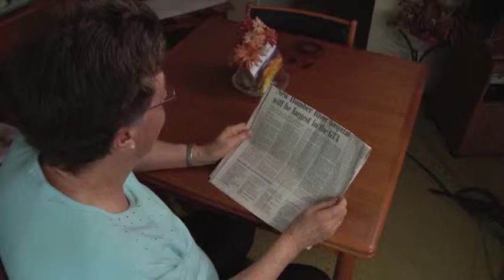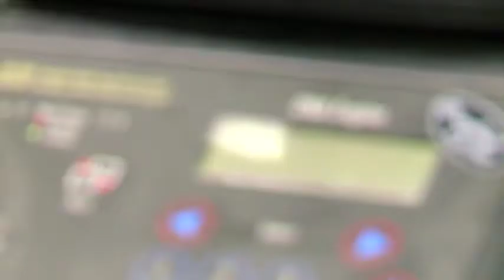Comic Vision 2011 Opening Video - The Foundation Fighting Blindness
Producer: Chris Tapanila
Editor: Brent Blanchard